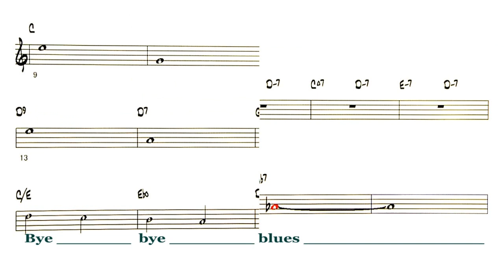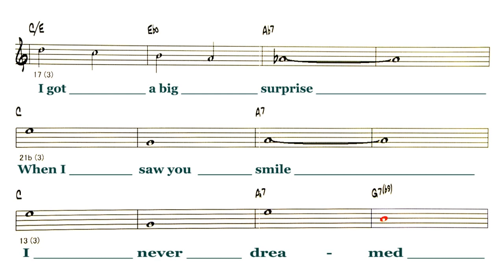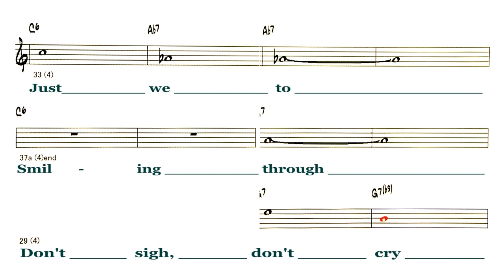Bye Bye Blues - ( Bb Instrument ) Reference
Backing Track - Bye Bye Blues
( by Grey Bennett / Lown Hamm - 1923 )
Lyrics
Bye bye blues
Bye bye blues
Bells ring, birds sing
Sun is shining, no more pining
Just we to
Smiling through
Don't sigh, don't cry
Bye bye blues
Solo - 2 Chorus
   　 I got a big surprise
   　 When I saw you smile
   　 I never dreamed that it could be
   　 But now I realize
   　 Since I saw you smile
    　There's only happiness for me, so
Bye bye blues
Bye bye blues
Just we to
Smiling through
Bye bye, bye bye, bye bye blues
◎Backing Track List Of Over 400 Songs